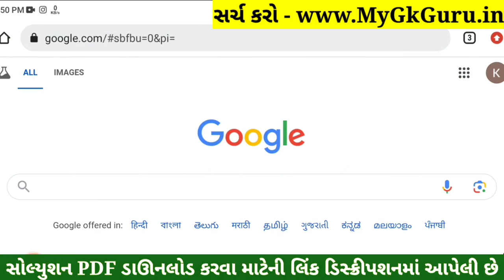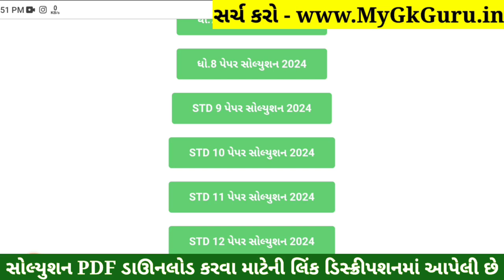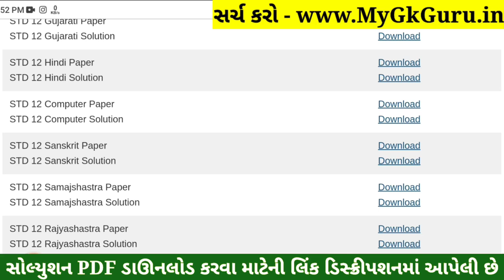STD 12 Rajyashastra Paper Solution 2024 100 Marks, STD 12 Rajyashastra First Exam Paper Solution 202